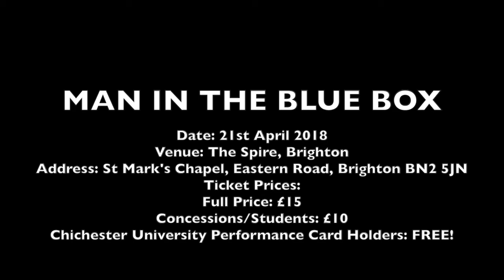Man In The Blue Box 2018 Trailer